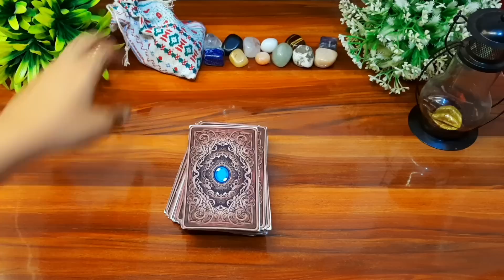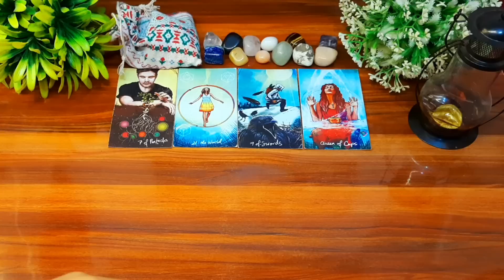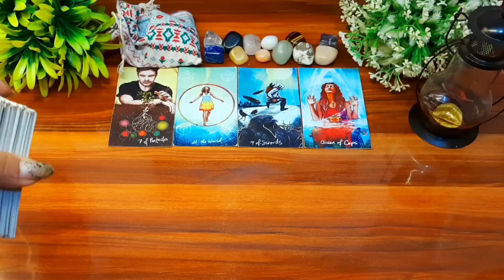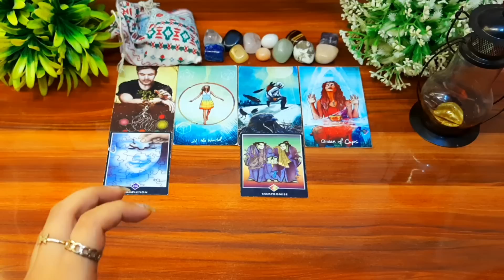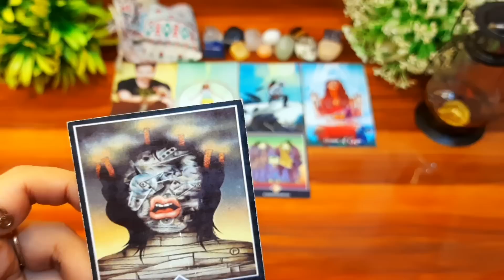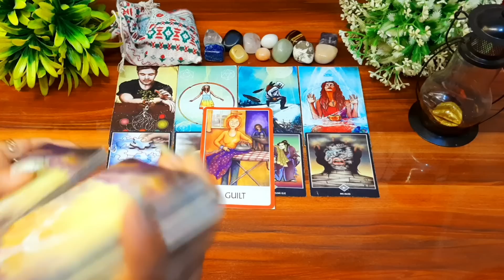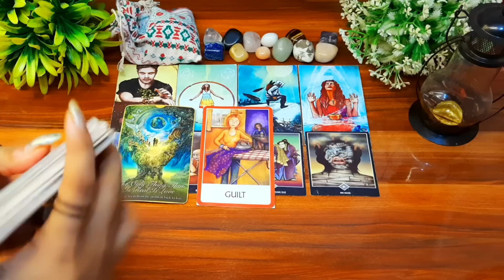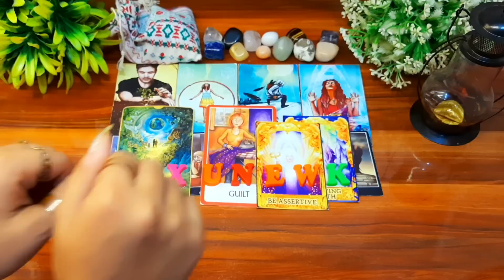💚उनके दिल मे कौन है आप या कोई और 💜 Unke dil m kon hai aap yaa koi aur💙